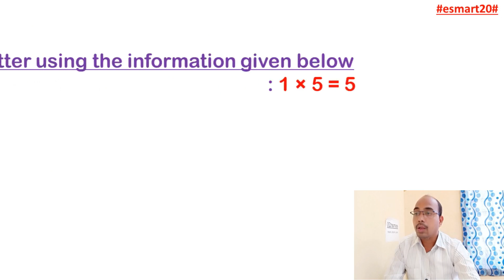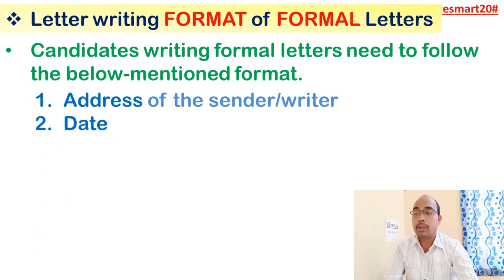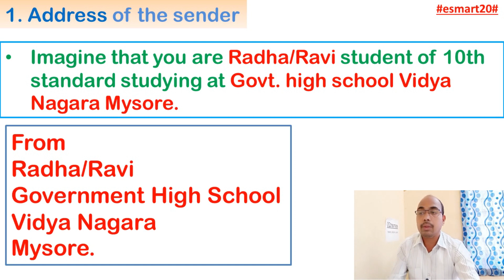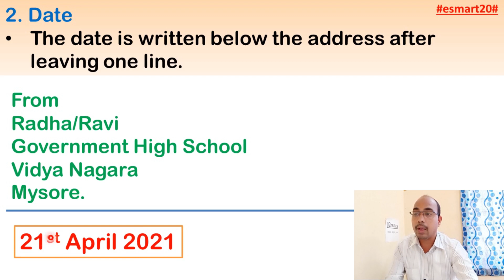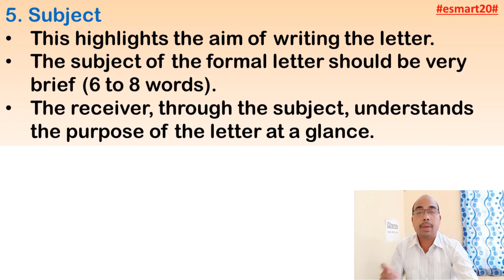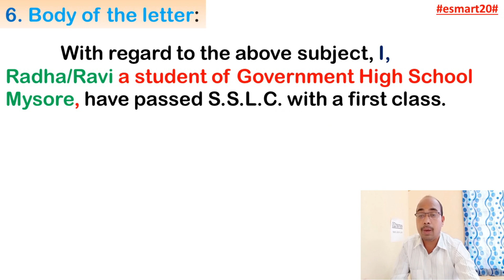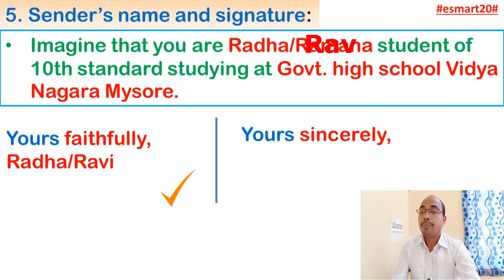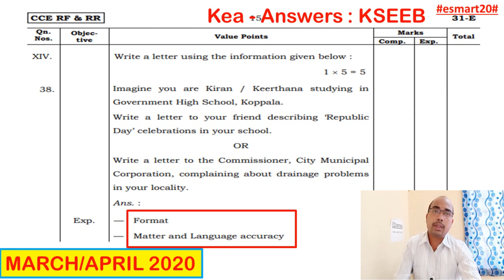Formal Letter | Request For Issuing Transfer Certificate | How To Write Letter? | 5 Marks | Grammar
I explained, Formal Letter | Request For Issuing Transfer Certificate | How To Write Letter? | 5 Marks | SSLC English Grammar | through Kannada | SSLC English Grammar | in a very simple way and with lots of pictures ( Formal Letter | Request For Issuing Transfer Certificate | How To Write Letter? | 5 Marks | SSLC English Grammar | ). I have used a new method for you to understand ( Formal Letter | Request For Issuing Transfer Certificate | How To Write Letter? | 5 Marks | SSLC English Grammar | ). If you watch this video in its entirety without giving up, you will understand it very easily and you will say, "Passage Reading ".

Your
Raju